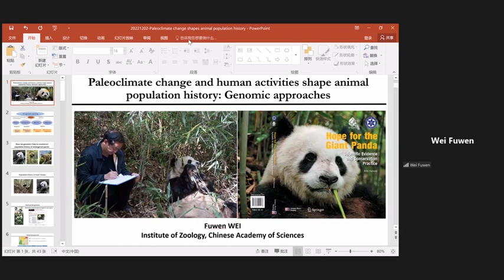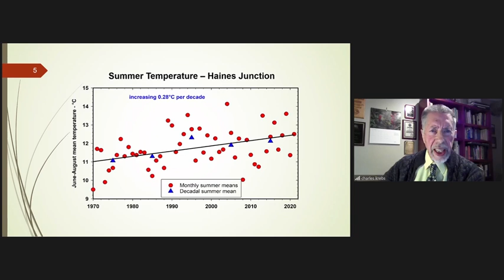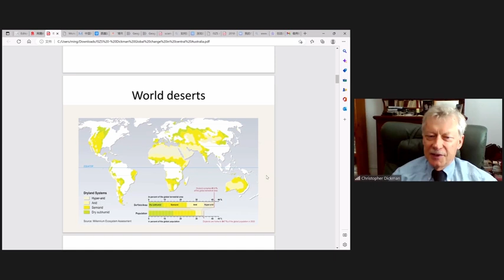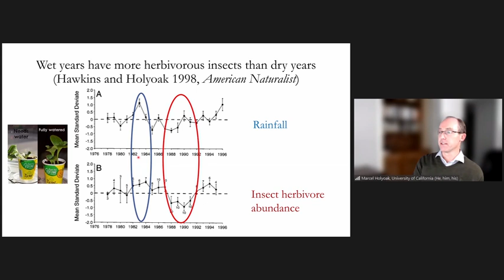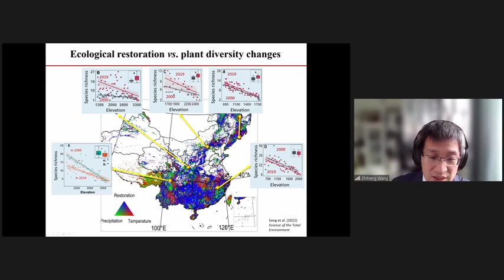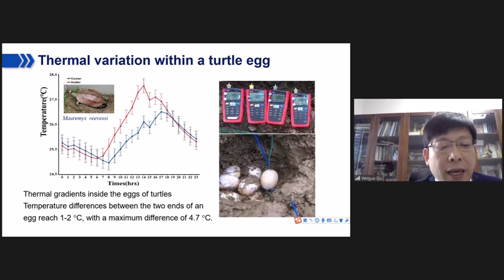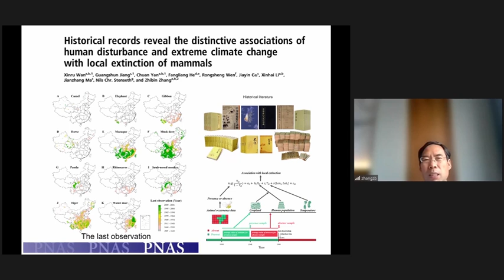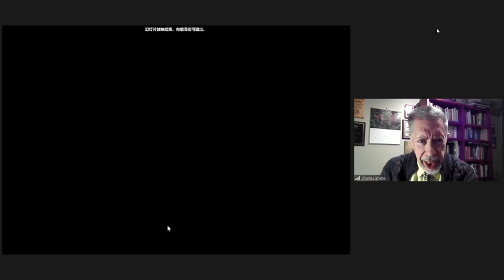“全球变化的生物学效应”研讨会Seminar on “Biological Consequences of Global Changes”